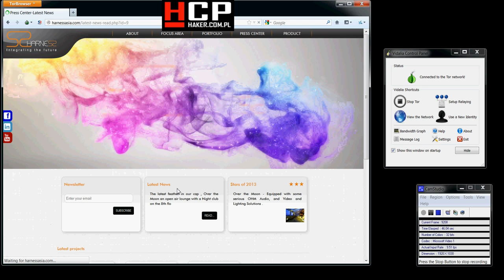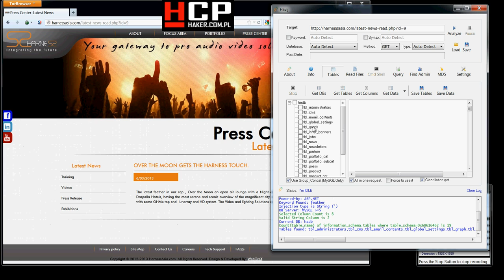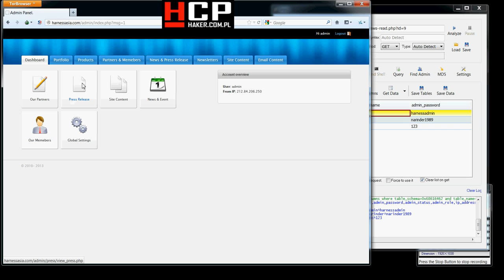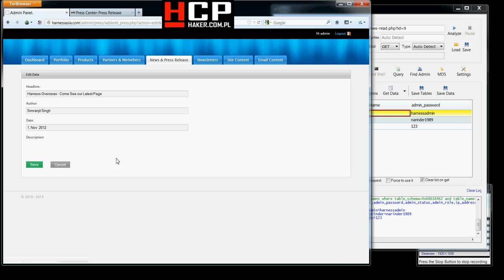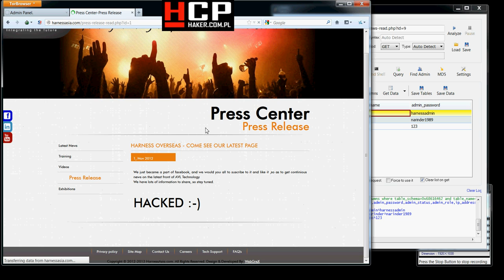Havij SQL Injection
Great tool 4 all script kitties ;)